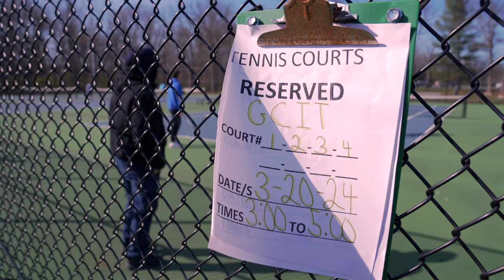GCIT Spring Sports Preview 2024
Check out what is in store for GCIT Athletics this Spring!